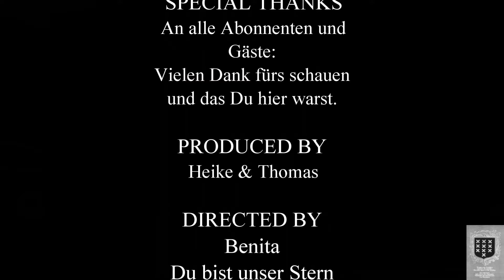Pappardelle mit Gemüse und Bolognesesoße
1kg Tomaten
2 rote Zwiebeln
2 Knoblauchzehen
6 EL Olivenöl (für das ganze Rezept)
500g gemischtes Hackfleisch (wir nahmen nur Rindfleisch)
1/2 TL Zucker
1EL Tomatenmark
2 Lorbeerblätter
250ml Rinderfond
1 Aubergine
2 Zucchini
400g Champignons
2 Zweige Rosmarin
400g Pappardelle Nudeln

Pappardelle with vegetables and Bolognese sauce

1kg tomatoes
2 red onions
2 cloves garlic
6 tbsp olive oil (for the whole recipe)
500g mixed minced meat (we only took beef)
1/2 tsp sugar
1 tbsp tomato paste
2 bay leaves
250ml beef stock
1 eggplant
2 courgettes
400g mushrooms
2 sprigs rosemary
400g pappardelle noodles

Pappardelle con verdure e salsa bolognese

1kg pomodori
2 cipolle rosse
2 spicchi d'aglio
6 cucchiai di olio d'oliva (per l'intera ricetta)
500 g di carne macinata mista (abbiamo preso solo carne di manzo)
1/2 cucchiaino di zucchero
1 cucchiaino di concentrato di pomodoro
2 foglie di alloro
250ml di brodo di carne
1 melanzana
2 zucchine
400g di funghi
2 rametti di rosmarino
400g di tagliatelle di pappardelle